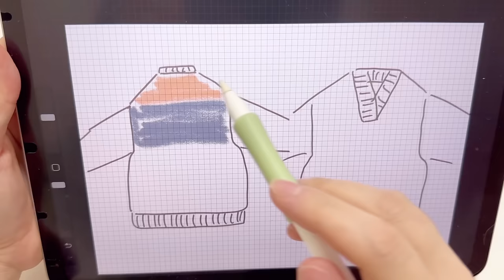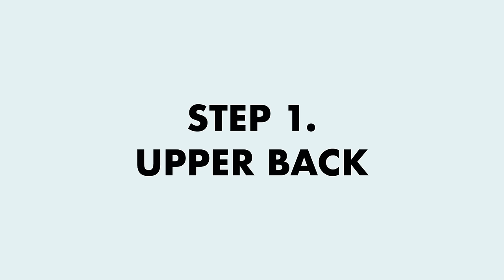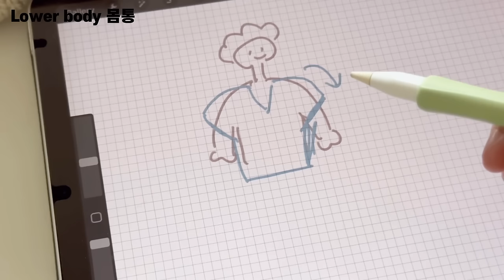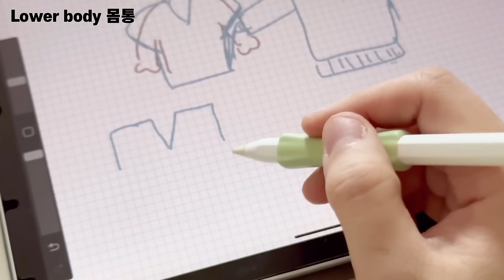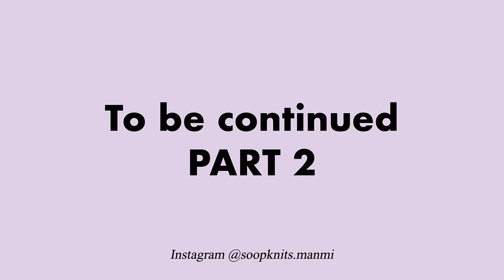Free pattern : Haru V neck sweater for beginners, part 1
Hi, friends!
It's been a really long time!

This sweater is easy and pretty and a perfect tutorial for beginners.
You can download the written pattern on Ravelry.
Please create a project page and share your lovely garments!

This video has English subtitles, Please turn CC on.

00:00 Introcude
03:08 UPPER BACK
03:12 Cast on
04:35 Shaping shoulders with Short rows
13:50 Armholes for the back
16:13 FRONTS
16:18 Pick up stitches for the left front
23:58 V neck shaping fot the left front
28:08 Pick up stitches for the right front
32:32 V neck shaping for the right front
34:58 Armholes for the front
41:17 LOWER BODY
46:10 Bind off in pattern
46:59 Tubular bind off

S O O P K N I T S